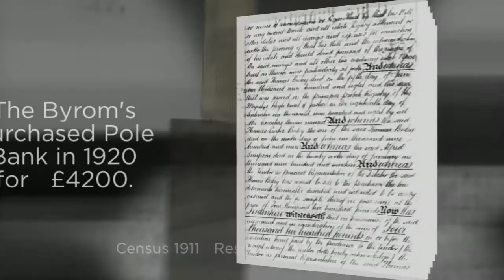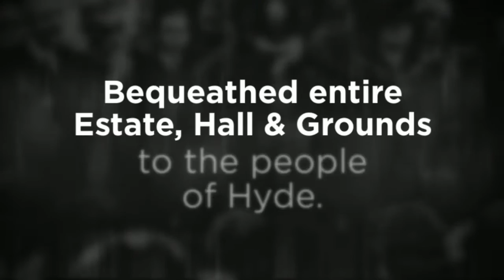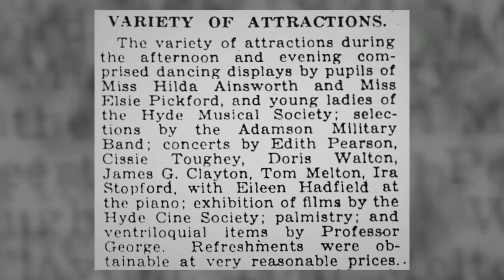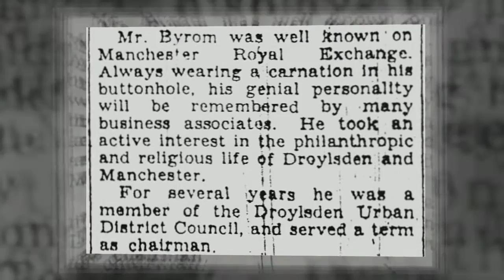Pole Bank Hall, Gee Cross, Hyde. George Frederick Byrom.